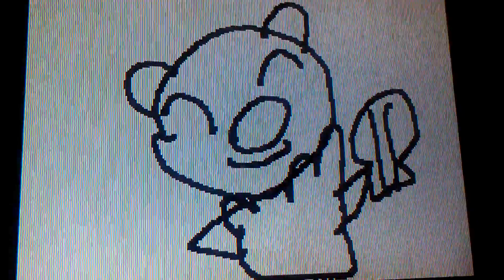Oshawott's crazy night